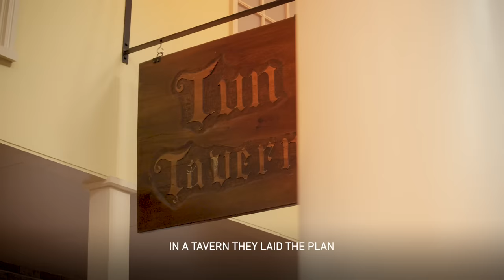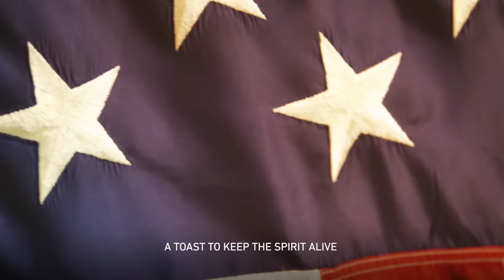244th Marine Corps Birthday Cadence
This 10 November marks the 244th year of the United States Marine Corps and is the day all who have earned the Eagle, Globe and Anchor hear the words, “Happy Birthday, Marine.” This 244th year is also the first to introduce a brand new birthday running cadence, born from Marines—brought forth to all Marines, to celebrate the proud lineage and bond to which all who have ever formed our ranks belong.